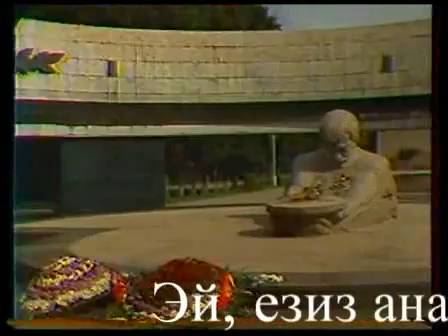Müslüm Magomayev "Baharlı yurdum" KARAOKE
"Baharlı yurdum"
"Весенний край" (Азербайджан)